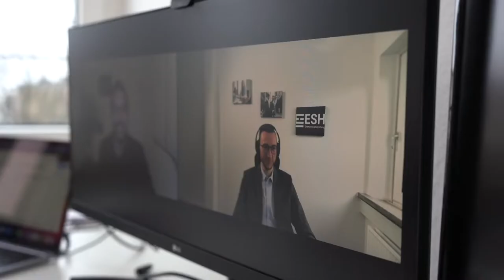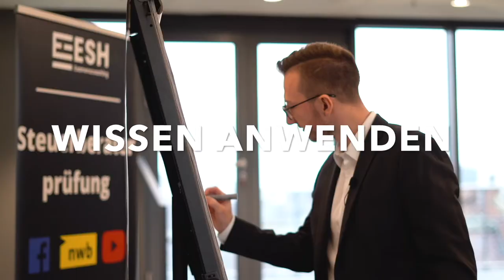Probleme der mündlichen Prüfungsvorbereitung!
In diesem spannenden Video spricht Marlo Steinecke darüber, was das große Problem zu Beginn der mündlichen StB-Vorbereitung ist.